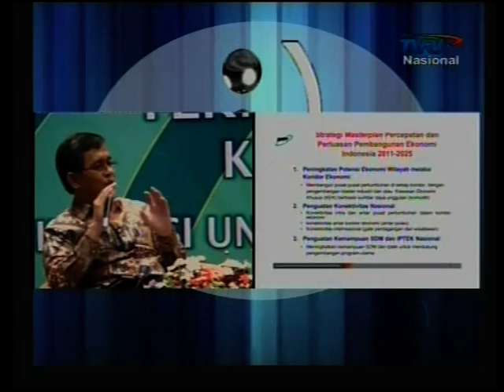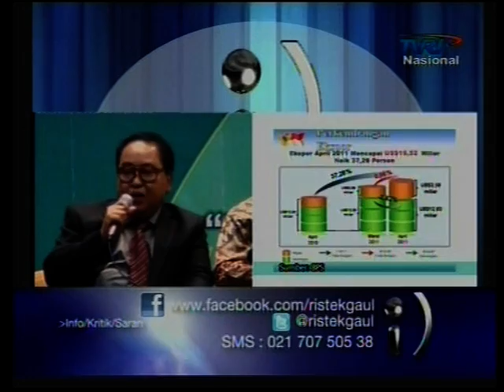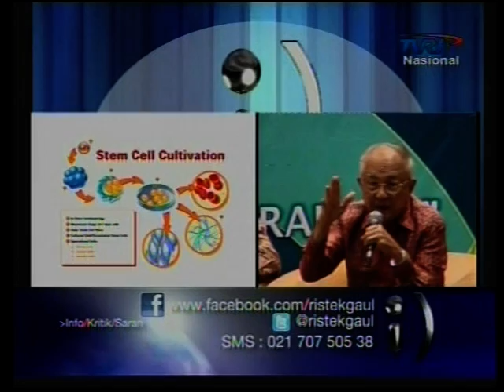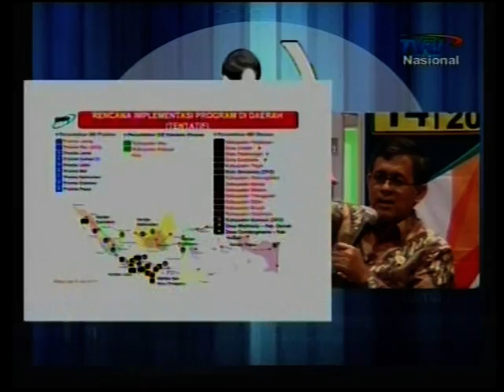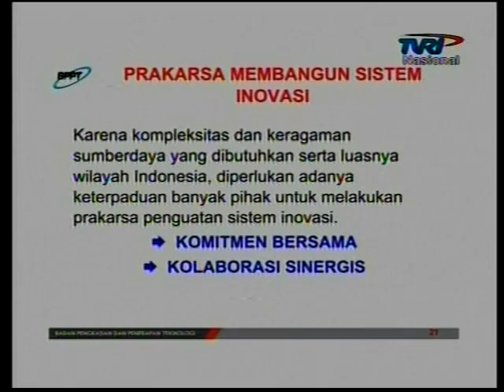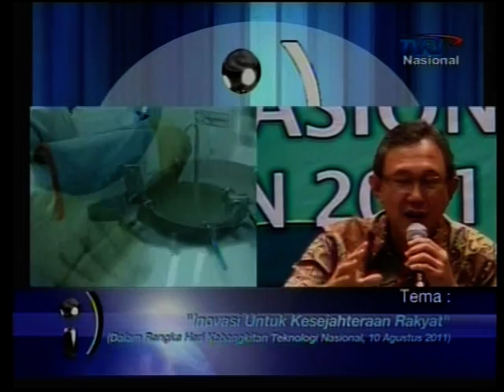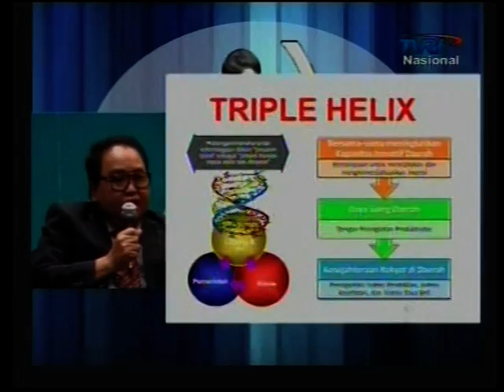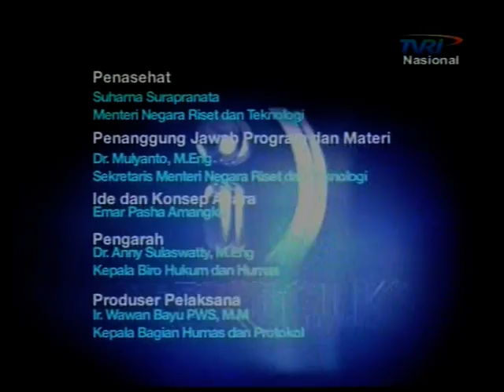Iptek Talk : Inovasi Untuk Kesejahteraan Rakyat (Part 2)